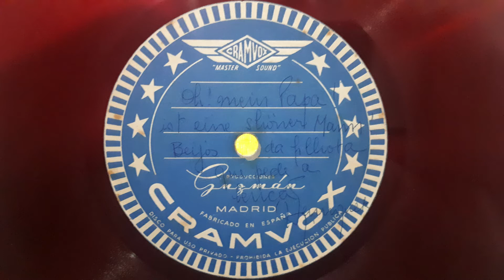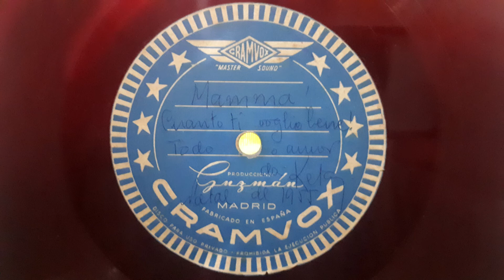Henriqueta Duarte cantando e tocando piano/violão (Madrid, Natal de 1955)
Henriqueta Penido Monteiro Garcez Duarte (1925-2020) cantando e tocando piano e violão. A gravação, em 78rpm,  foi um presente enviado de Madrid para os seus pais, no Natal de 1955.

0:00 - Oh! Mein Papa! Ist eine shöner Mann! (acompanhando ao piano);
3:08 - Mamma! Cuanto ti voglio bene! (acompanhando ao violão);
5:22 - Fala de Henriqueta.

Agradeço ao "Trio Duarte" - Cristina, Joaquim e Angela, por cederem o disco para a digitalização.
Obs.: não houve edição de áudio na captação desse registro.